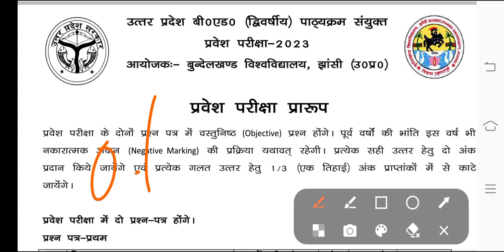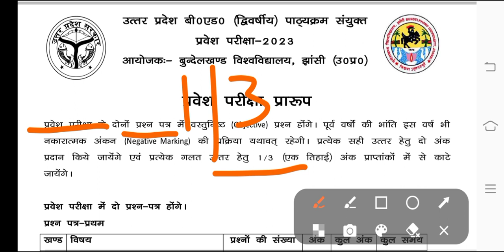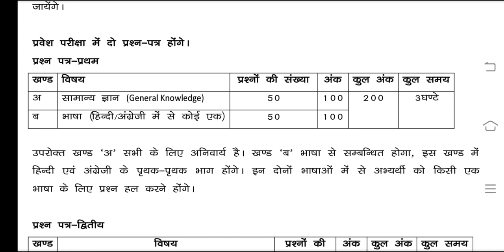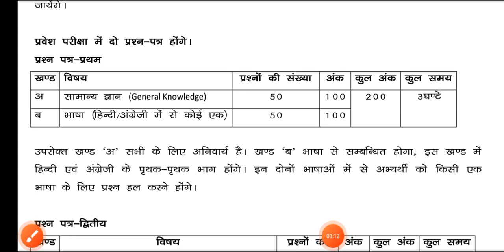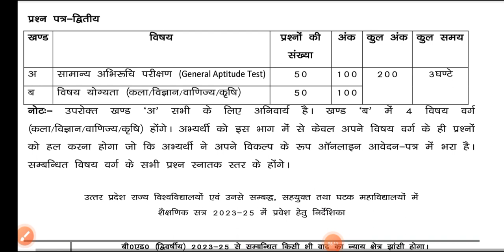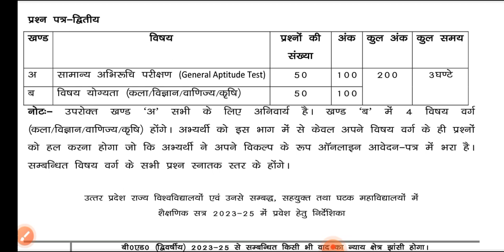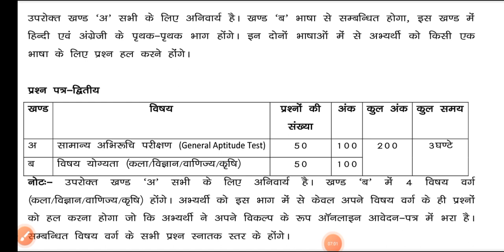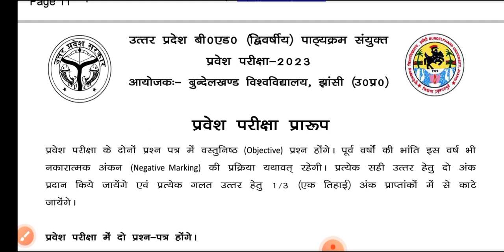UP B.Ed Entrance exam 2023 Exam pattern syllables बीएड संयुक्त प्रवेश परीक्षा 2023 एग्जाम पैटर्न....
मेरे प्रिय विद्यार्थियों आपको इस वीडियो में उत्तर प्रदेश द्वारा आयोजित संयुक्त बीएड प्रवेश परीक्षा के अंतर्गत किस प्रकार के प्रश्न आपके सामने पूछे जाएंगे उस पर आधारित आपको इस वीडियो में परीक्षा का प्रारूप अर्थात एग्जाम पैटर्न दिया जा रहा है जो आप सभी के लिए बहुत ही महत्वपूर्ण है क्योंकि बिना एग्जाम पैटर्न संघ के लिए प्रश्न पत्र की तैयारी करना व्यर्थ है इसलिए आप वीडियो के माध्यम से प्रश्न पत्र को किस प्रकार तैयार करेंगे और अपनी परीक्षा को किस प्रकार आप उपयोगी बनाएंगे परीक्षा B.Ed के अंतर्गत जो प्रश्न किए जा रहे हैं आप उसका अध्ययन करते रहिए जो आपके तक के लिए बहुत ही महत्वपूर्ण है

उत्तरप्रदेश बीएड प्रवेश परीक्षा